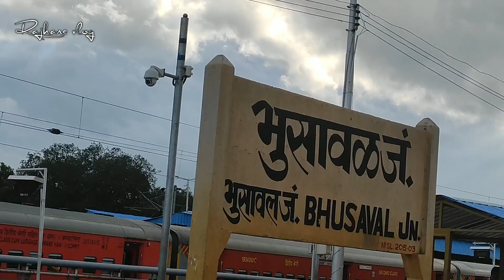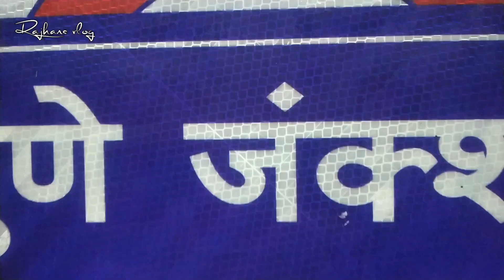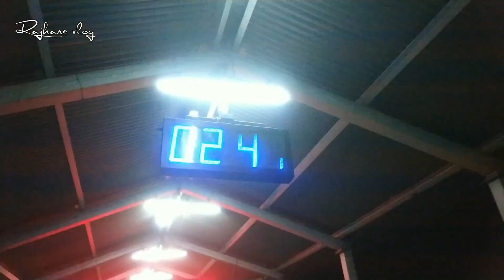Ghar Chhod Ke Bhag Gye👍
Hello Doston Main Rajhans Or swagat Hain Apka Hamare Rajhans Vlogs Me.So Baat Kuch Aisa Hai Ki Main Apne Ghar Ko Chhod ke Pune Chla Aaya Hu So Sari Masti Dekhne Ke Liye Rajhans Vlogs Pe Bane Rhe . So plzz agar Mujh Se koi bhi Galati Hui ho toh Maaf Karna